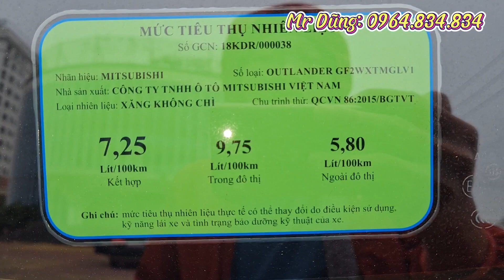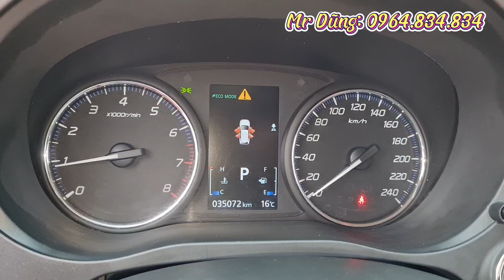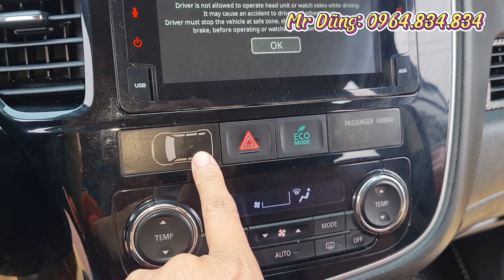Xe 7 chỗ thương hiệu Nhật cực bền bỉ, giá hợp lý. Xe gđ chạy cực ít ODO 3v5 zin dàn lốp theo xe.